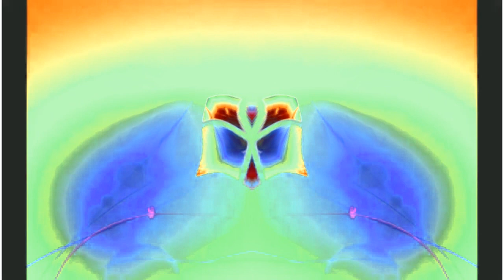Windows 7 Startup Logon NOW MY VIDEO Effects in G Major 676